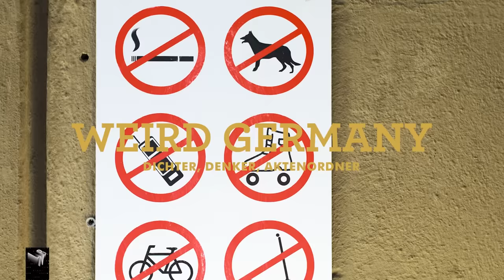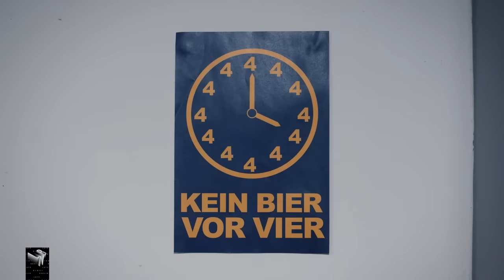So weird sind deutsche Büros - mit Tom Schilling, LARY & Matthias Weidenhöfer | Late Night Berlin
Dass der stereotypische Büroalltag in Deutschland Comedy-Potenzial hat, ist (spätestens jetzt) kein Geheimnis mehr. Zugezogene Menschen erzählen von ihren Erfahrungen mit dem geburtstäglichen Backzwang, neongelben Fahrradvollausrüstungs-Dudes und konkreten Lüftungsregeln, die von LARY, Tom Schilling, Matthias Weidenhöfer und Klaas Heufer-Umlauf dargestellt werden.